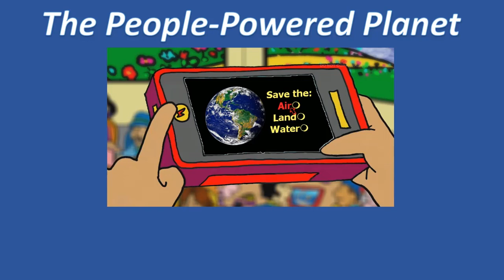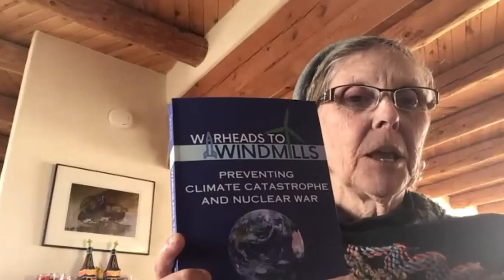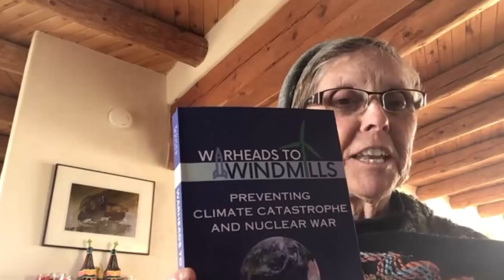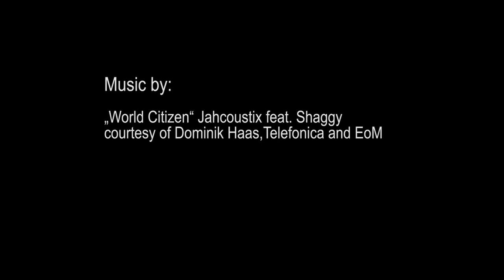Learn how to BAN THE BOMB with a Multimedia Event -- MOVIE SCREENING, MARCH & RALLY!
Activist, Filmmaker, retired Art Historian and Educator Jean Stevens talks about her activism and how to alert folks of the danger of nuclear weapons using a multimedia event.

Learn how you can screen "Television Event" as well!

EVENT EXAMPLE:
Schedule for Sunday February 25th in Albuquerque NM

1:00 PM: Only $5 at the Guild Cinema, 3405 Central Ave NE  Albuquerque NM
"Television Event" a riveting documentary about the world-changing 1983 TV movie “The Day After” that profoundly impacted then US President Reagan, nuclear policies, helped end the cold war, and led to a huge reduction in the nuclear arsenal.

2:50 PM: We will march four blocks, from the Guild Cinema to Triangle Substation Park

3:00 PM: Rally against nuclear weapons in Triangle Substation Park, 2901 Central Ave NE  We will gather to share ideas about how we can change public opinion the way the movie did and bring about the abolition of nuclear weapons. Featuring music by Eileen O’Shaughnessy, Paul Pino, and the Raging Grannies!  Plus more surprise guests!

Go to TheWorldIsMyCountry.com/club and sign up FREE to get the zoom link and password so you can interact and ask questions of our future guests during the People-Powered Planet podcast.

Producer, Director: Arthur Kanegis.  Producer: Melanie N. Bennett